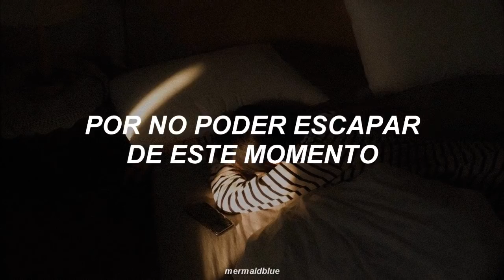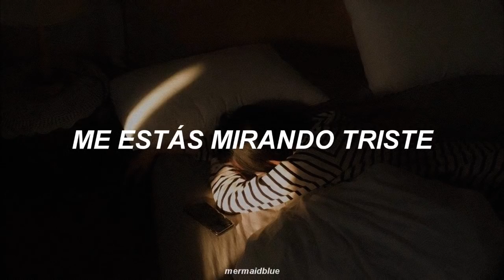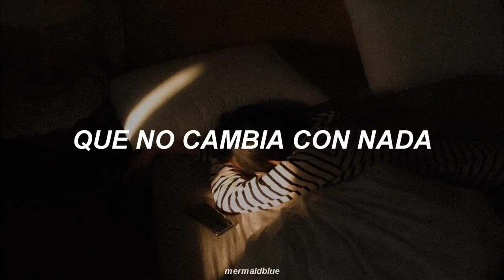「 so jung (ladies code) - searching me ✧ sub español 」